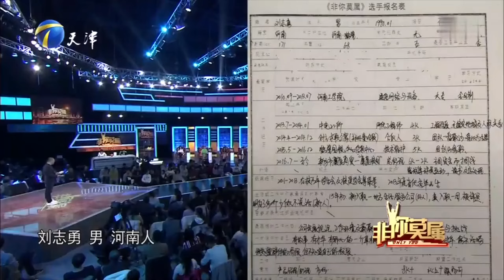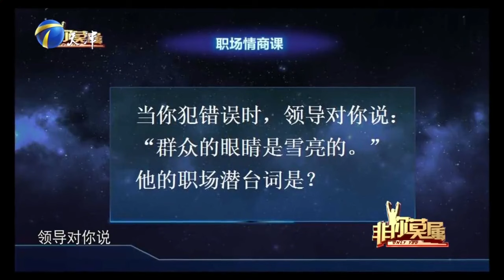28歲“話痨男”欠債9萬元，多嘴多舌，塗磊：別說話了#非妳莫屬